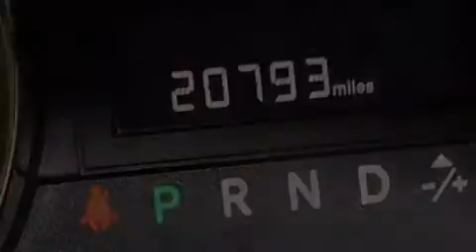2014 Dodge Grand Caravan Lake Worth FL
Haz clic aquí para ver el precio Hemos tenido el honor de servir a la zona de Lake Worth fl , le prometemos que su experiencia superará sus expectativas ! Year : 2014 Make : Dodge Model : Grand Caravan Engine : Motor con 6-Cil de 3.6L Trans . : Transmisión Automática Millaje : 20,791 Stock : 77524 Offleaseonly.com 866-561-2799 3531 Lake Worth Rd Lake Worth , fl 33461